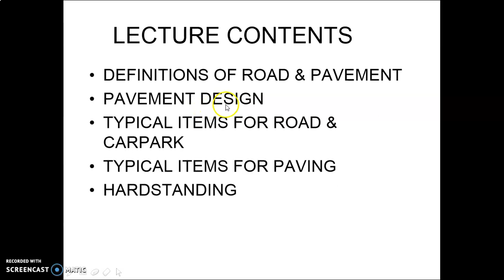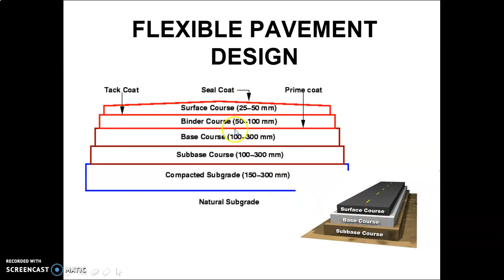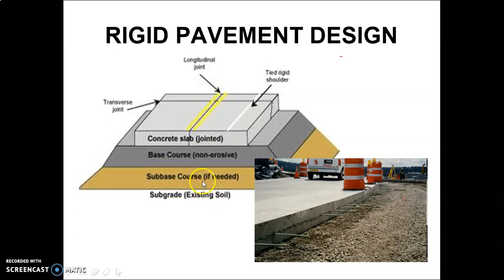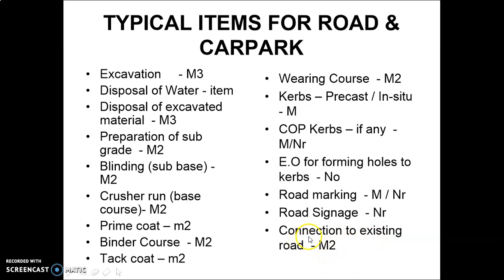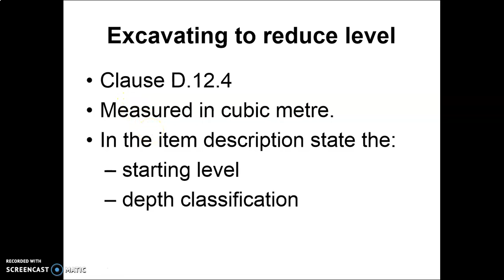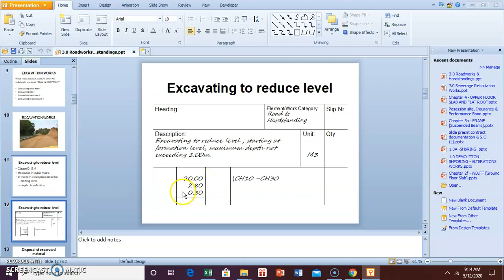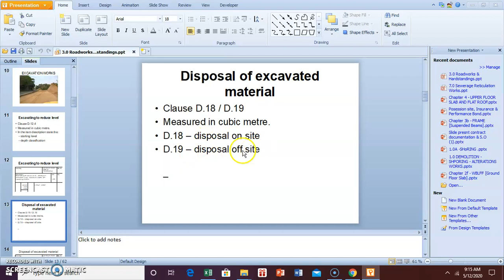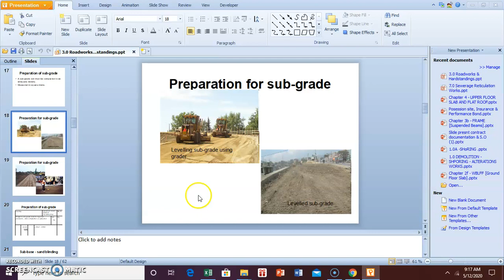Part 1 Road Construction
ODL- Measurement of Construction work V - WEEK 9